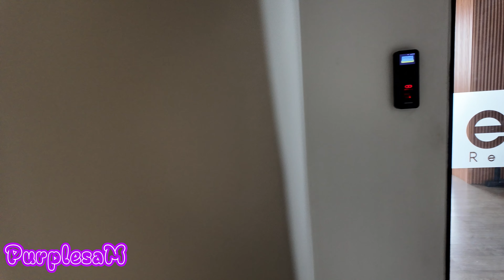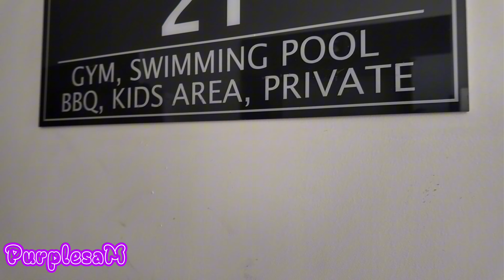WORKING WITH LOTAN ON A REEL